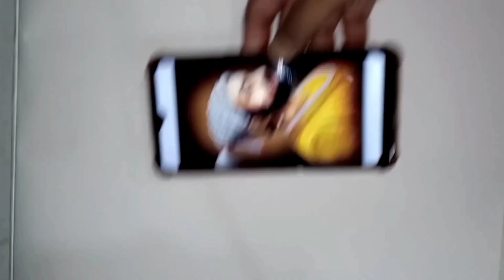Chhatrapati Shivaji Maharaj Drawing, Pencil Sketch🚩🚩@DeepaBasa